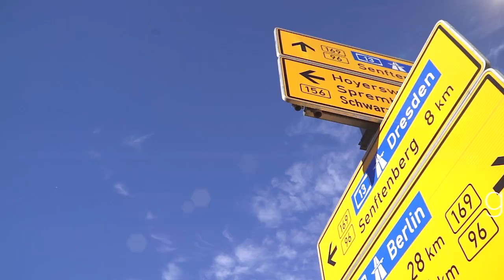Der Landkreis OSL (Kurzvariante Imagefilm)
OSL in Bildern: Der Landkreis Oberspreewald-Lausitz hat sowohl Einheimischen als auch Touristen viel zu bieten.

Kommen Sie mit auf eine Reise durch die Region, ganz unter dem Motto „OSL – Offen, Stark, Lebendig“! Wir freuen uns auf Sie!